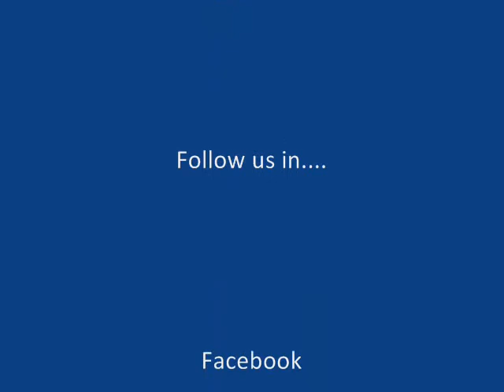Compact plant Pcp-020 ®- ESTRUAGUA - San Pere - Barcelona - Spain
Planta compacta pretratamiento PCP 020 ®
Pretreament Compact Plant PCP 020 ®
ESTRUAGUA posee una dilatada experiencia en la fabricación de maquinaria para el tratamiento de aguas residuales, industriales y urbanas.

ESTRUAGUA ofrece a sus clientes una experiencia acumulada en el sector de más de 30 años, en su larga trayectoria ha llevado a cabo un gran numero de suministros tanto en el sector público como privado.

ESTRUAGUA has a long experience in manufacturing waste water treatment equipments, urban and industrial.

ESTRUAGUA offers to his clients a deep experience in this area over 30 years, in his life it has a lot of installations into public and private as well.